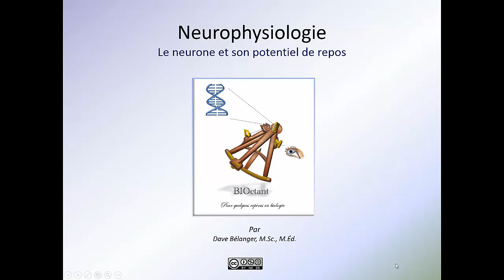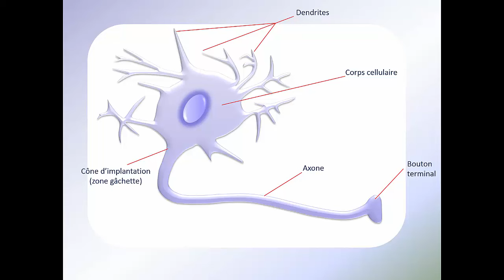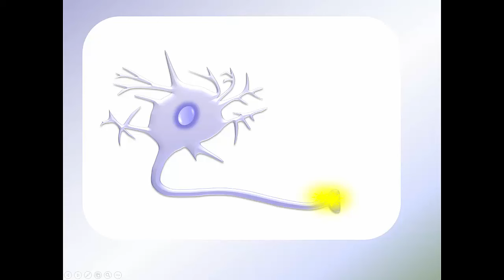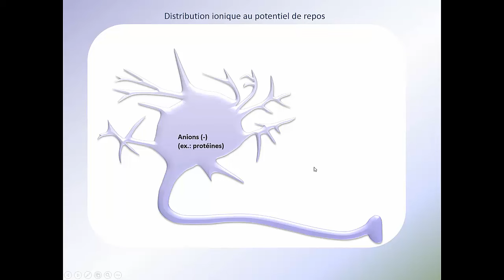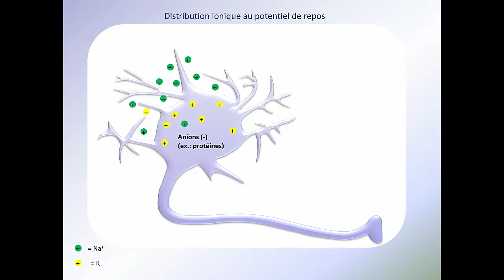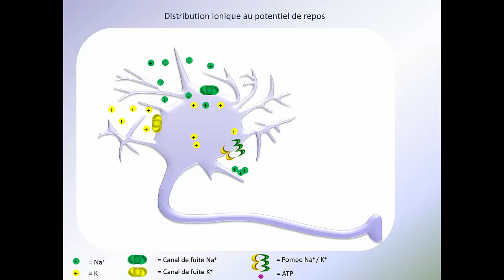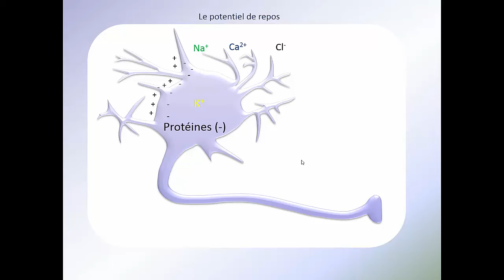Neurone et potentiel de repos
Présentation du neurone et de la formation d'un potentiel de repos